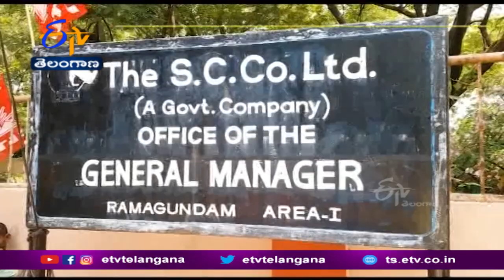CITU state president Rajireddy demanded that the problems Faced by Singareni Workers to be Resolved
సింగరేణి కార్మికులు ఎదుర్కొంటున్న సమస్యలను వెంటనే పరిష్కరించాలని సీఐటీయూ రాష్ట్ర అధ్యక్షుడు రాజిరెడ్డి డిమాండ్ చేశారు. పెద్దపల్లి జిల్లా రామగుండం ఏరియాలోని GM కార్యాలయాల ఎదుట CITU ఆధ్వర్యంలో నిరసన దీక్షలు చేపట్టారు. కార్మికులకు దీక్షలను ప్రారంభించిన రాజిరెడ్డి. యాజమాన్యం తీరుపై ఆగ్రహం వ్యక్తం చేశారు. సింగరేణి కార్మికుల కుటుంబాలు తాగేందుకు కనీసం మంచినీరు సైతం అందని పరిస్థితి నెలకొందని వాపోయారు. ఇప్పటికే ఎంతో మంది రోగాల బారిన పడుతున్నారని తెలిపారు. సొంతిళ్లు లేకపోవటంతో తీవ్ర అవస్థలకు గురవుతున్నట్లు వివరించారు. యాజమాన్యం వెంటనే స్పందించి. కార్మికుల సమస్యల పరిష్కారానికి చర్యలు చేపట్టాలని ఆయన డిమాండ్ చేశారు.